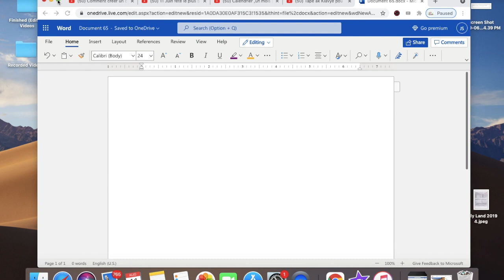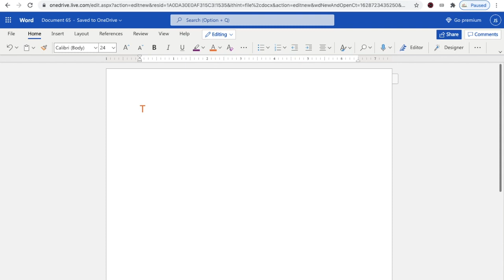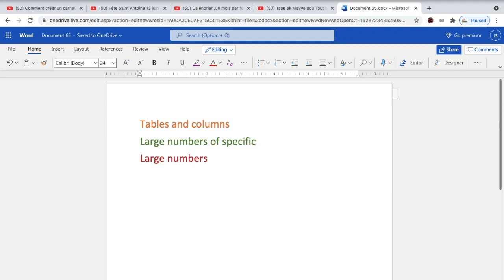Couleur de police (font Color) @ shalom tech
Cette vidéo montrera comment ajouter une couleur de police lorsque vous tapez un texte